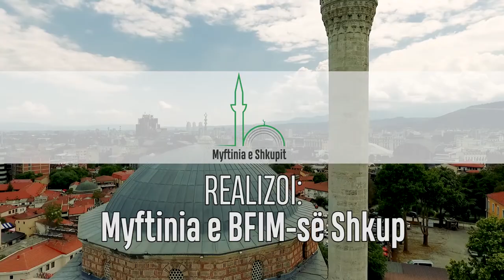MYFTINIA SHKUP | LEXIM KUR'ANI (hfz.Xhemil Xhemaili - El Mulk 1-14 )